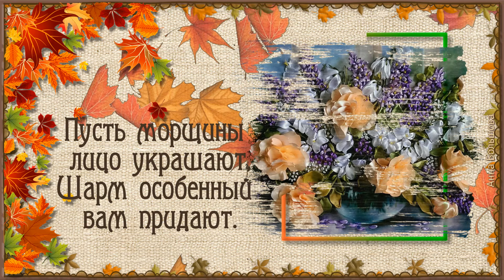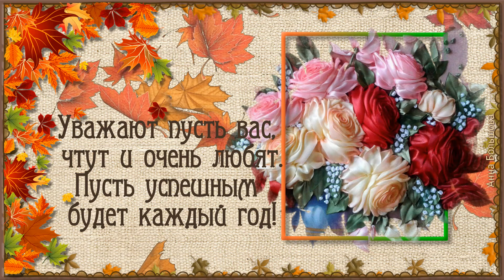День пожилых людей. Поздравление с днем пожилого человека. Музыкальная открытка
1 октября день пожилых людей, день пожилого человека. Душевное поздравление с днем пожилого человека. Музыкальная открытка для друзей. С праздником день пожилых людей! В день пожилого человека хочется пожелать всем здоровья, бодрости и радости. Праздник 1 октября это праздник пенсионеров. Красивое поздравление с днем пожилого человека с добрыми пожеланиями порадует всех. Не забудьте поздравить с днем пожилого человека своих бабушек и дедушек и пожелать им всего доброго.